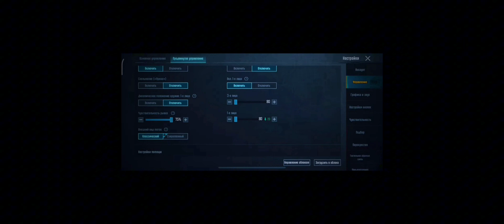2miutta CLOSE FIGHTni õrgining. Nega CLOSE FIGHT KERA ÕZI ???